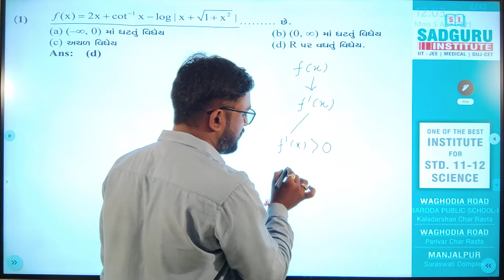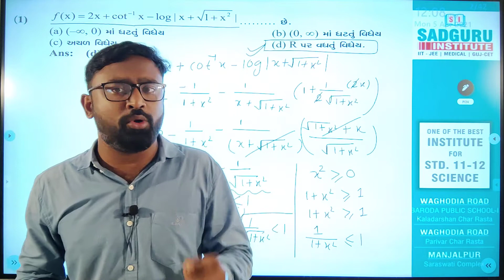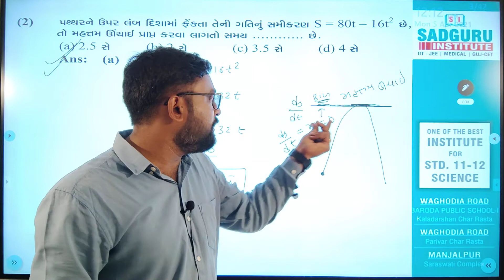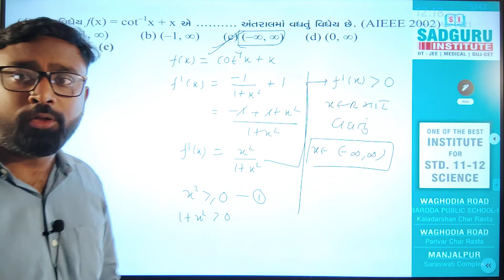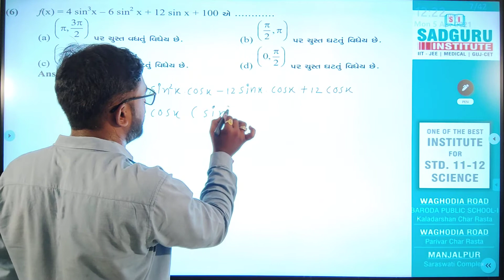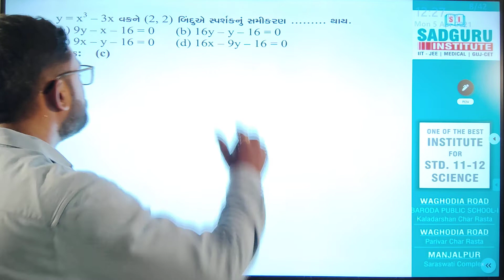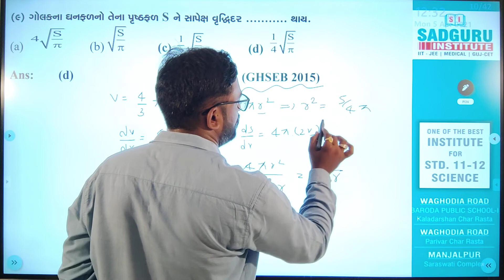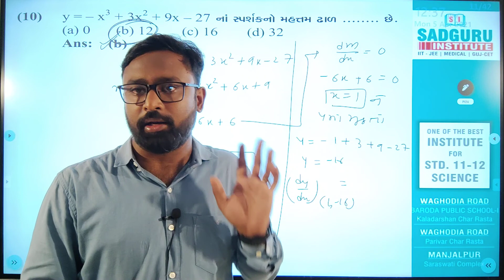વિકલિત ના ઉપયોગો (Application of derivatives) MCQs Solving Lecture by NamsharanSir